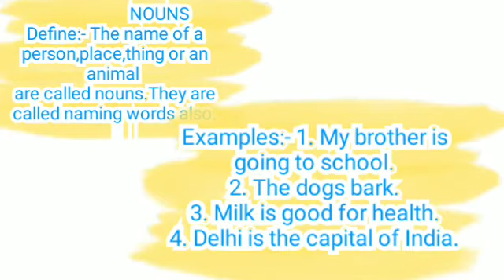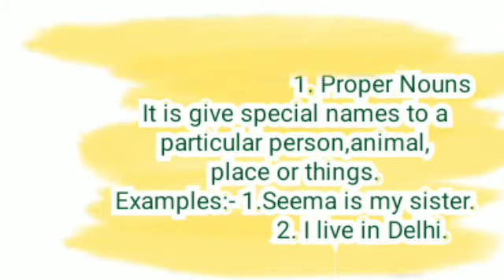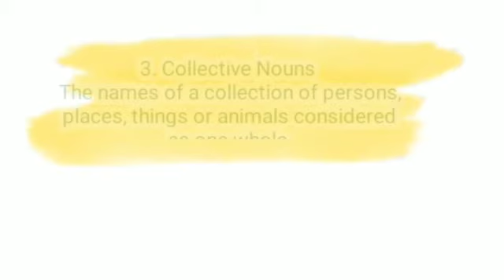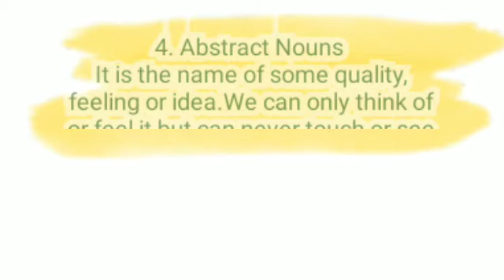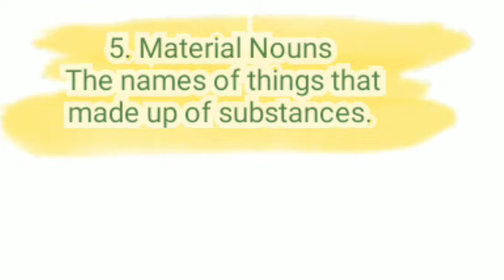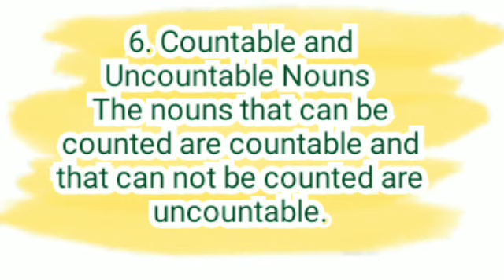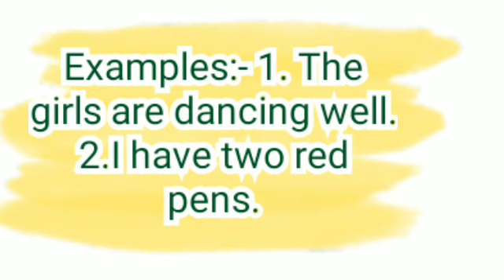Nouns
How to understand nouns in simple way and it is helpful to remember all nouns.